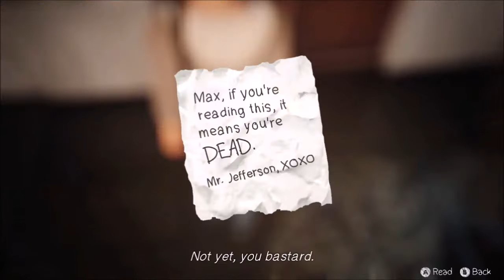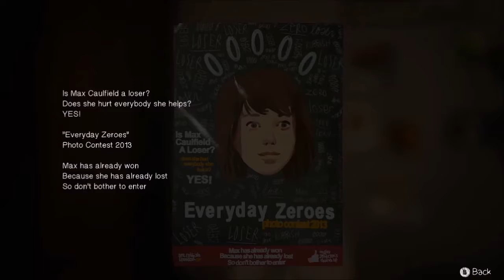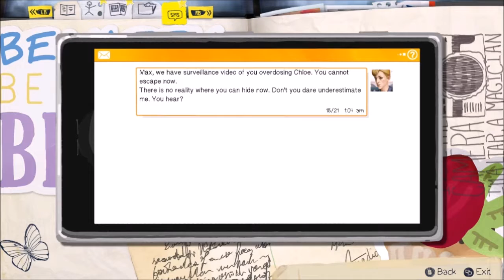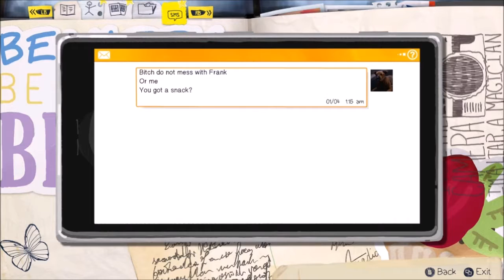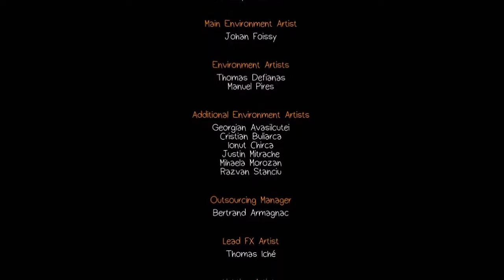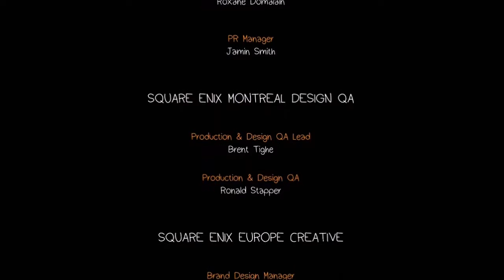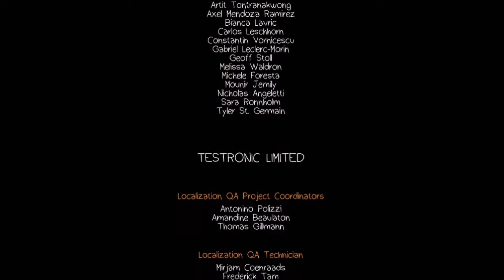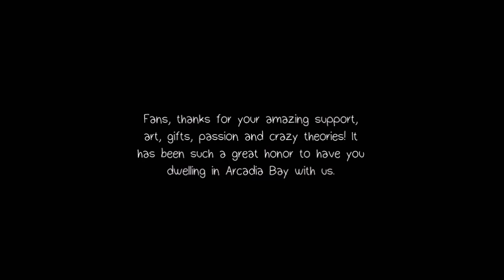(Let's Play) Life is Strange Game Ending!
The last episode of life is strange coming to you at long last.  What fate befalls Max, Chloe, and the rest of Arcadia Bay?